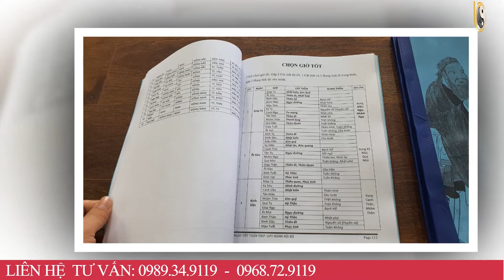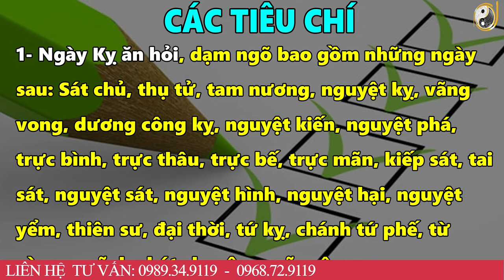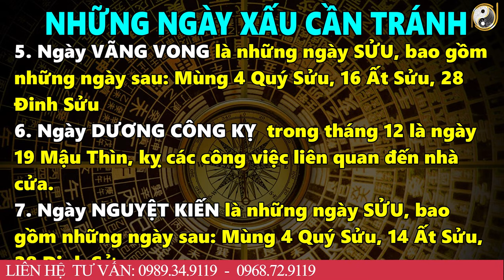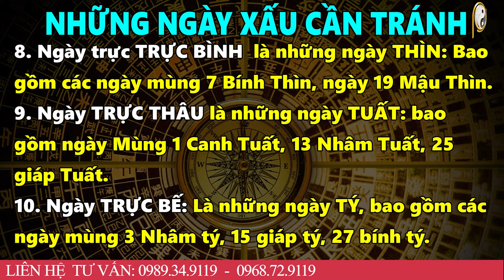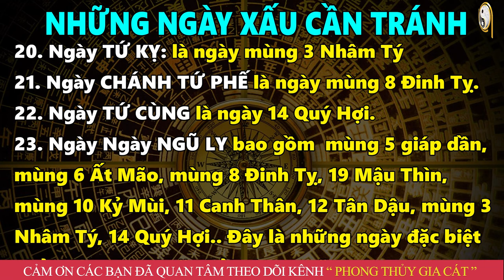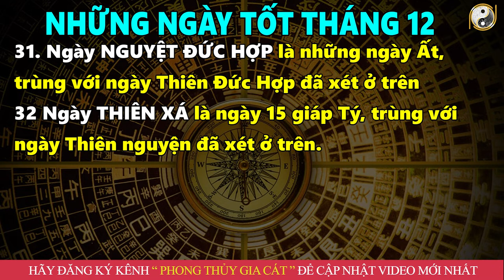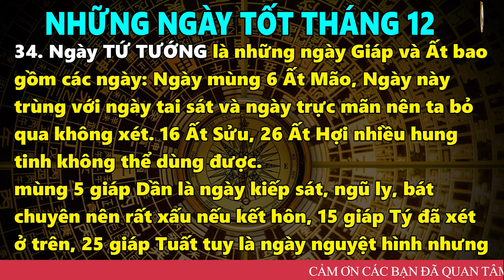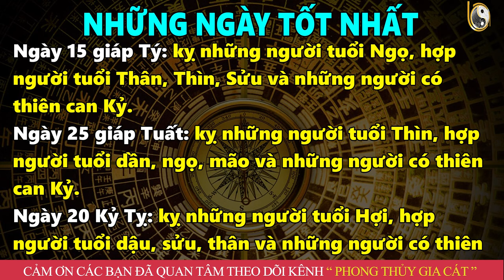7 Ngày Tốt Ăn Hỏi Tháng 12 Âm Lịch Năm 2022 Làm Đúng Chắc Chắn Hạnh Phúc Giàu Có Trọn Đời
7 Ngày Tốt Ăn Hỏi Tháng 12 Âm Lịch Năm 2022 Làm Đúng Chắc Chắn Hạnh Phúc Giàu Có Trọn Đời
01. Linh phù giải hạn
02. Hồ lô hóa giải Ngũ Hoàng
03. Mai Hoa Phú Quý
04. Gương bát quái tinh cầu
05. Kim bài thái tuế 2023
06. Vòng tam hợp Dần Ngọ Tuất
07. Vòng tam hợp Thân Tý Thìn
08. Vòng tam hợp Hợi Mão Mùi
09. Vòng Tam Hợp Tỵ Dậu Sửu
10. Bát bảo tâm kinh
11. Minh Quang pháp bảo cầu
12. Minh Quang pháp bảo lục giác
13. Tỳ Hưu Lộc Tài (Đồng)
14. Tỳ Hưu Khai Vận ( Bạch Ngọc)
15. Bách Niên Tụ Tài ( tụ tài lộc)
16. Song long ngọc ấn ( ấn thăng quan)
17. Kim bài ngũ Lộ Thần Tài
18. Hồ lô bình an ( treo xe)
19. Móc khóa văn xương
20. Ống bút văn xương gỗ đào
21. Bút văn xương gỗ đào
22. Bút văn xương gỗ đào nhỏ
23. Hoa mai kim tiền ( mạ vàng )
24. Các vật phẩm phong thủy khác